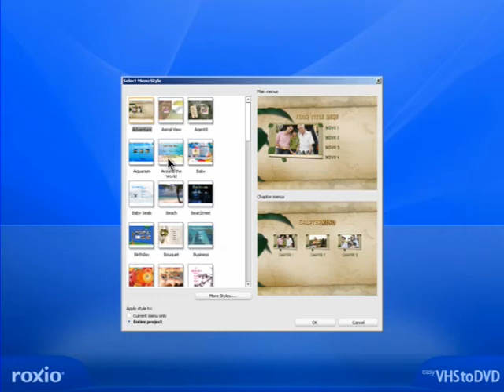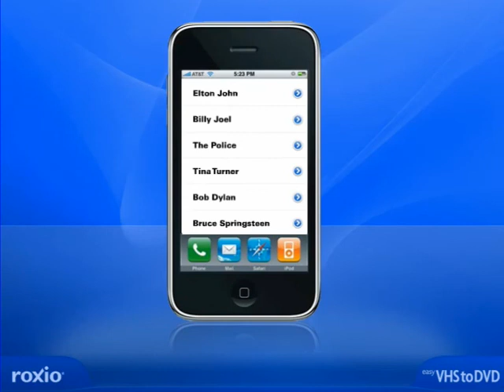Roxio 'Easy VHS to DVD' for PC - Official Trailer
Official trailer from Roxio, showing the use and main features of new, award-winning Roxio 'Easy VHS to DVD' for PC. An ideal product for converting your VHS videos to digital video, then uploading to YouTube!

PC Advisor UK - 'Recommended' Award:
We loved Roxios Easy VHS to DVD kit.. Its great value for money.. Its simple and easy to use